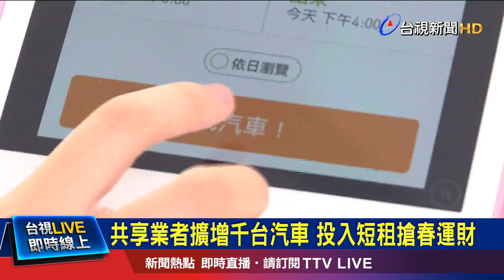搶春運財動起來 共享汽機車擴增車輛備戰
農曆春節是用車的一大旺季，而近期在國內疫情升溫之下，返鄉民眾，捨大眾運輸改自駕的需求大增，國內共享交通業者也瞄準春運用車商機，積極擴增千輛共享汽車、全數上線，預估在春節期間，租車輛可望成長五成。